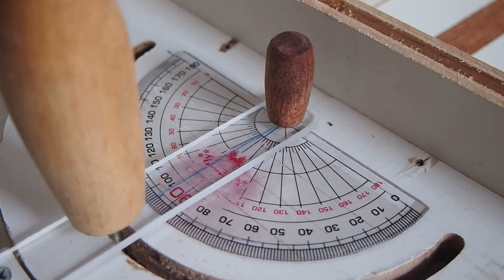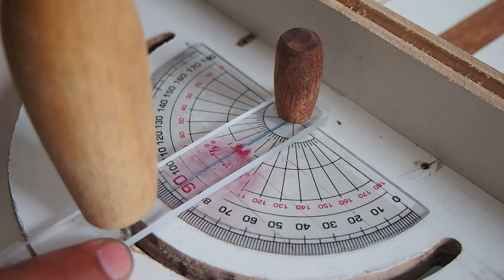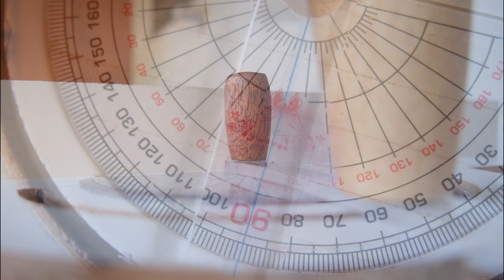SIMPLE MITER GAUGE DIY ❗❗ for Home made Table Saw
Cara membuat sendiri miter gauge murah meriah, hanya 3000 rupiah
miter gauge diy, untuk table saw diy juga, solusi murah untuk kita para hobby kayu rumahan yang belum punya proyek besar.